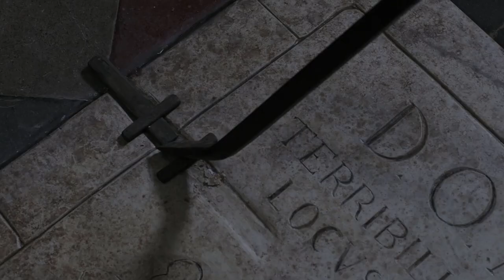IL SIGNOR DIAVOLO di Pupi Avati 2019 Trailer Ufficiale HD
stopcovid19 IL SIGNOR DIAVOLO di Pupi Avati 2019 Trailer Ufficiale HD